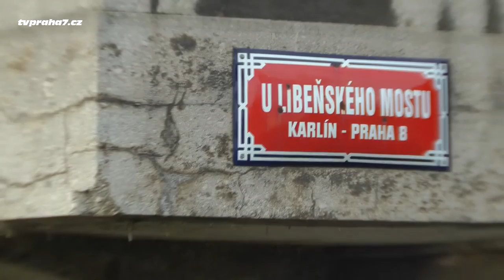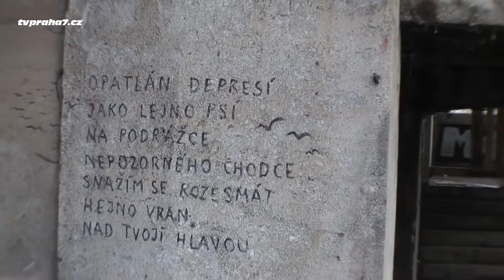Odborníci: Libeňský most není potřeba zbourat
Hlavní město Praha v pondělí 11. ledna 2016 prezentovalo analýzu Libeňského mostu, kterou si nechalo zpracovat u Kloknerova ústavu ČVUT v Praze. Posudky potvrzují, že most, který je dlouhodobě ve špatném stavu, může být opraven při zachování stávající šíře 21 m. Někteří pražští politici by však na jeho místě upřednostnili výstavbu nového a širšího mostu se středovým pásem zeleně. V tomto duchu se vyjádřil například náměstek primátorky Petr Dolínek.

Městská část Praha 7 nutnou rekonstrukci plně podporuje a je přesvědčena, že není třeba bourat a následně rozšiřovat most, který nemá, a podle dopravních modelů ani nebude mít, kapacitní problémy a jehož nová šířka by byla větší, než šířka ulice, do které ústí.